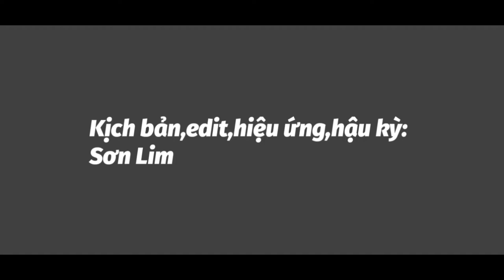Cách đón Tết rất nhạt tại nhà (đừng làm theo nhạt lắm) | Chuyện anh em Season 3 | Tập 1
Lịch phát sóng: 12h trưa thứ bảy hằng tuần
Nhớ thời gian này để hóng phim nhe~